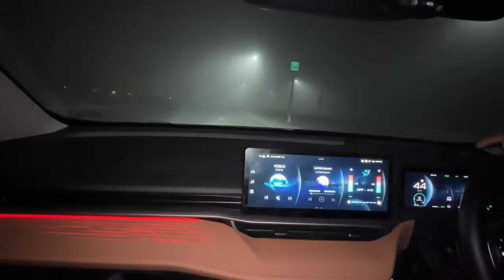Tiger Passed Away😭Chor k Chla Giya Ye bhi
Asslamualaikum friends !